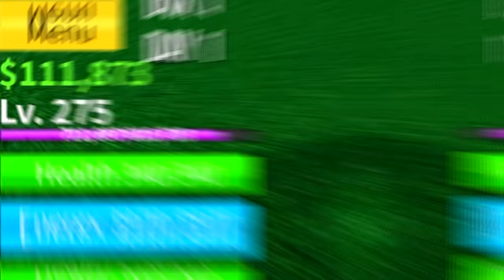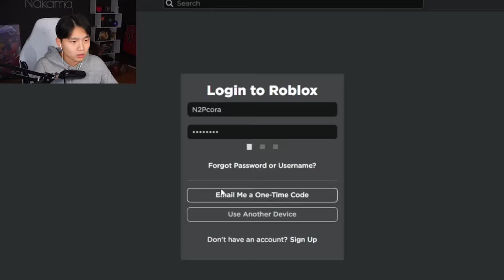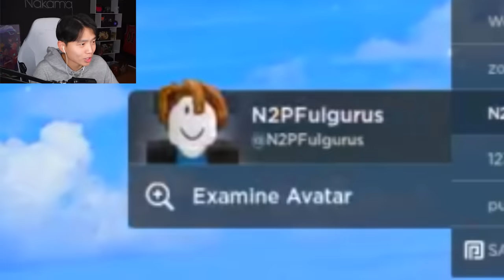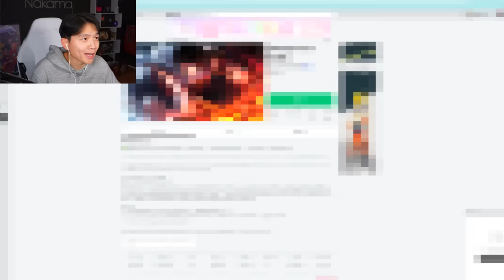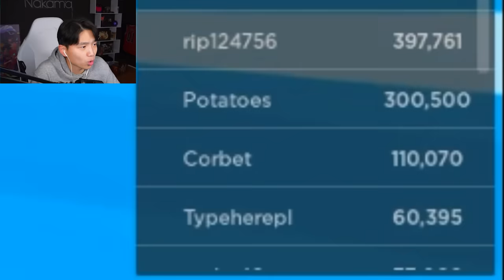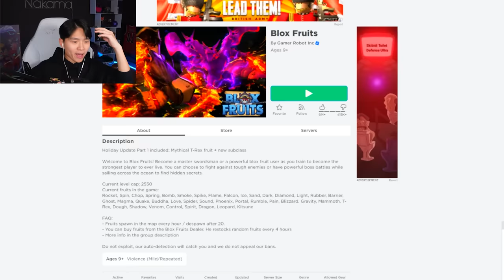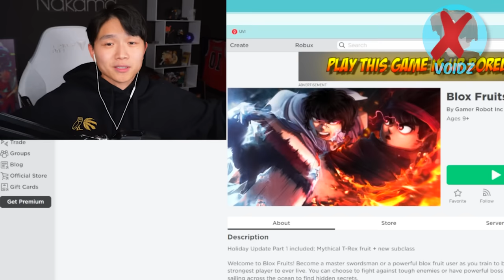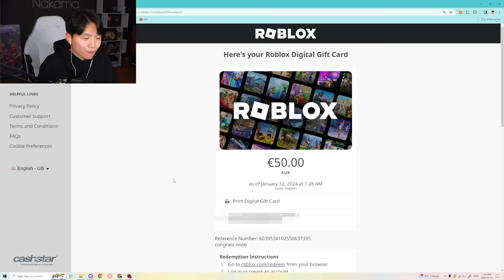10 Noobs Race to MAX LEVEL in Blox Fruits